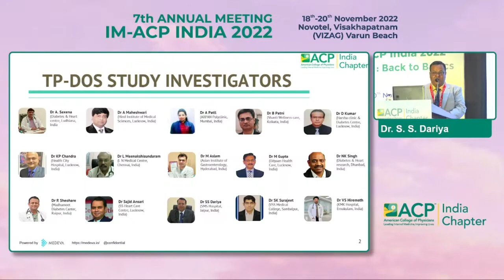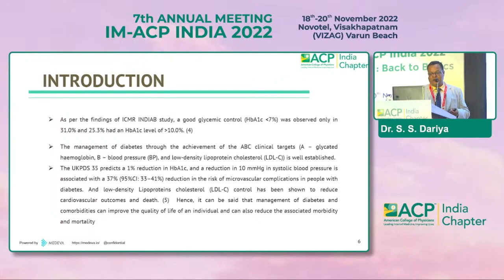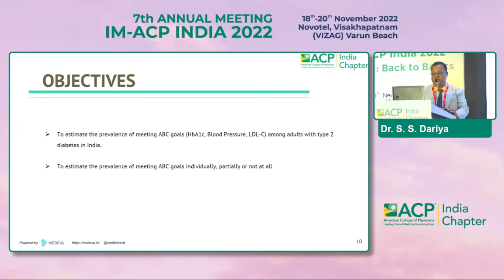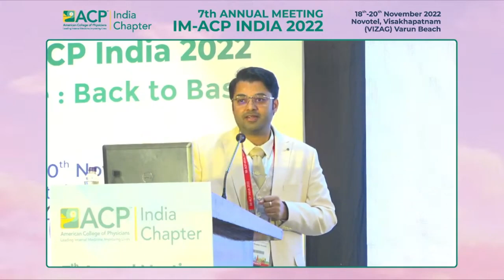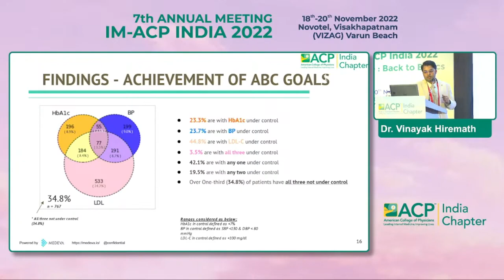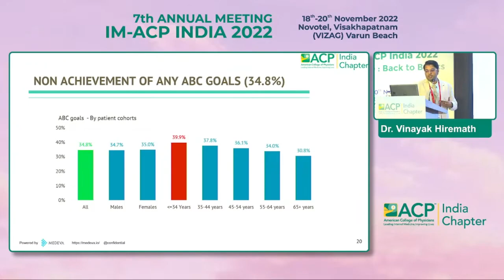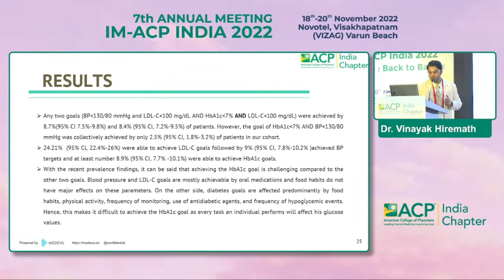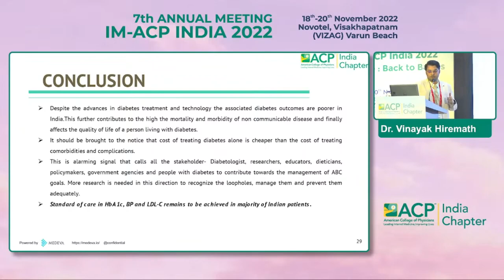Dr S S Dhariya and Dr Vinayak Hiremath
TP DOS (Triparameter Diabetes Observational study)